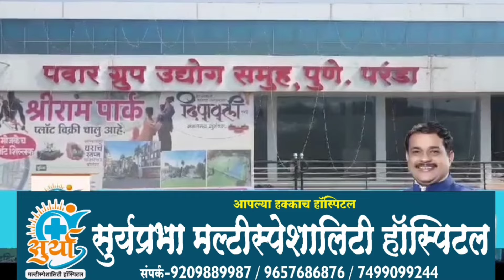मनोज जरांगे पाटील यांच्या कडून, परंडा मतदार संघातून नितीन जाधव यांचे नाव अघाडीवर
मनोज जरांगे पाटील यांच्या कडून, परंडा मतदार संघातून नितीन जाधव यांचे नाव अघाडीवर 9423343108